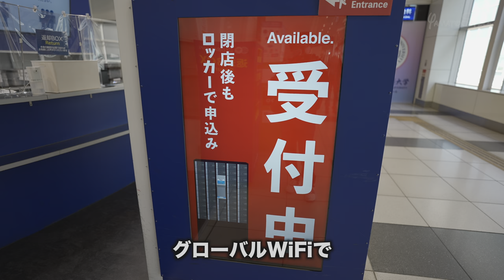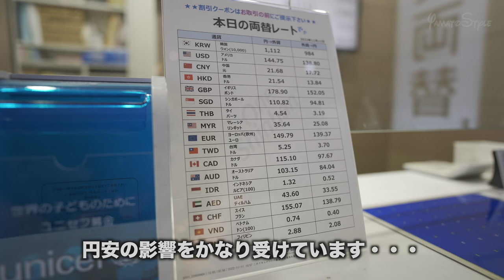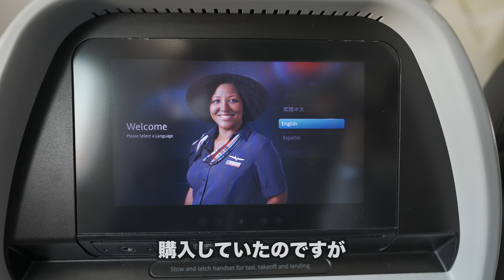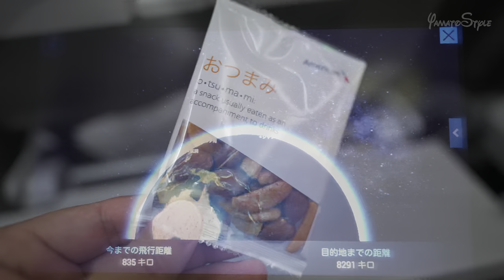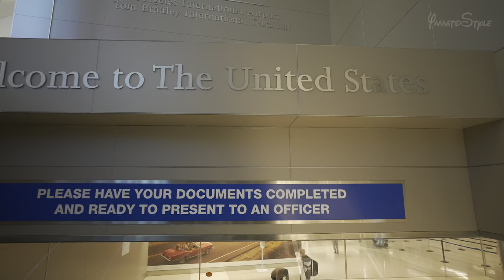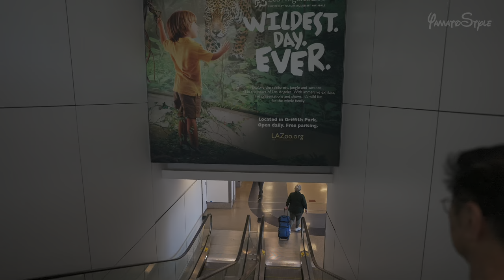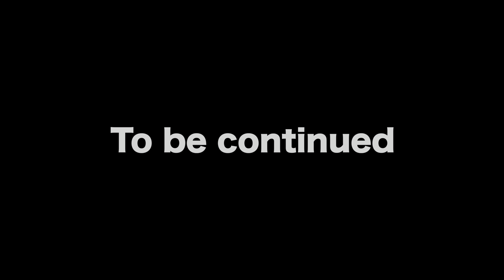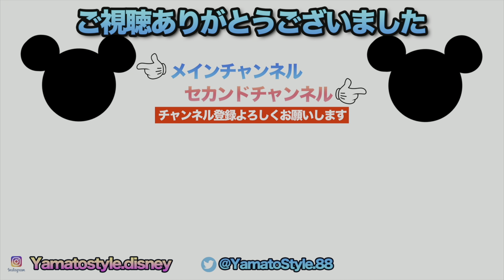【WDW】11泊13日で行くウォルト・ディズニー・ワールド / Day1 #1